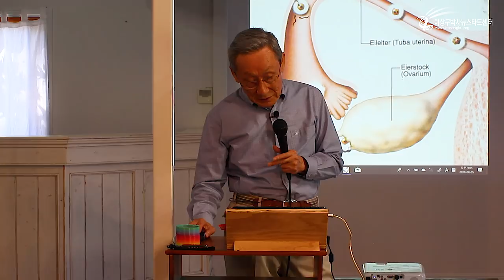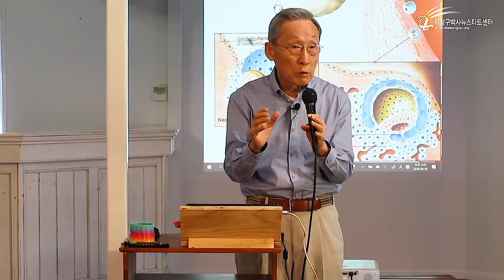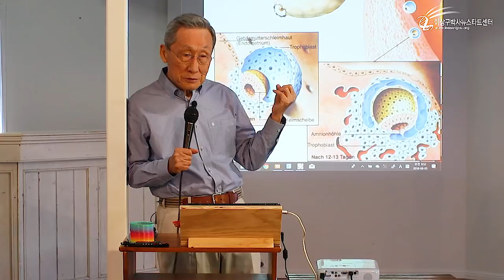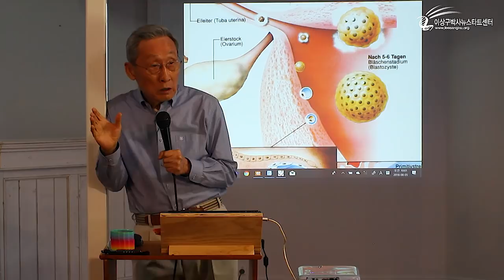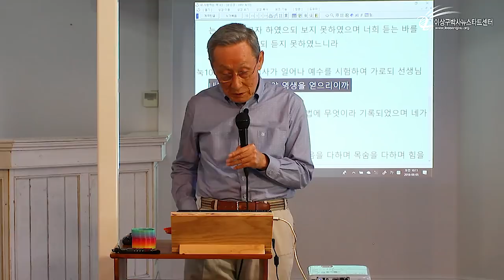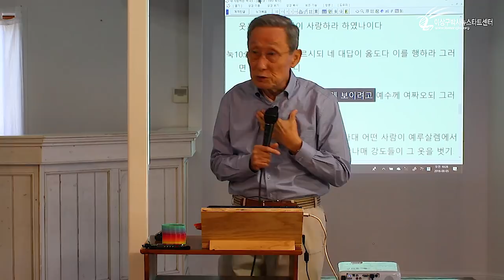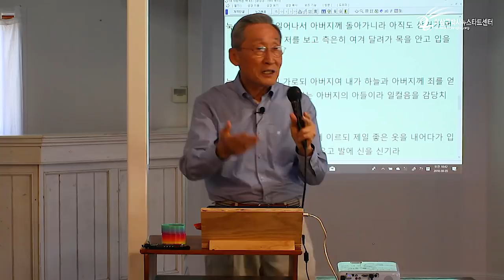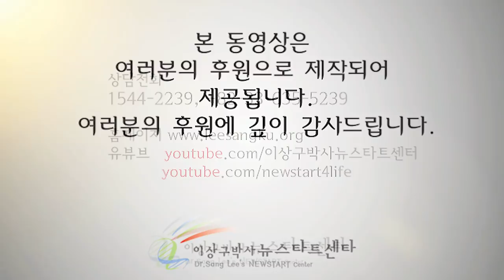호주 브리즈번 세미나 06